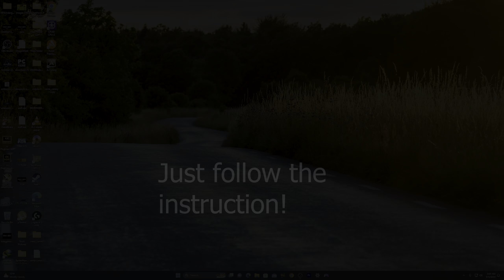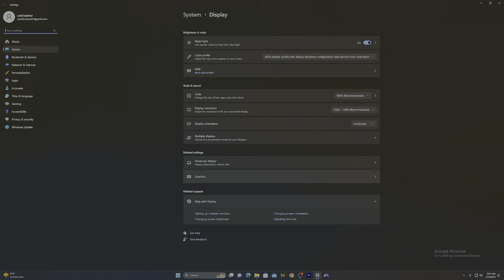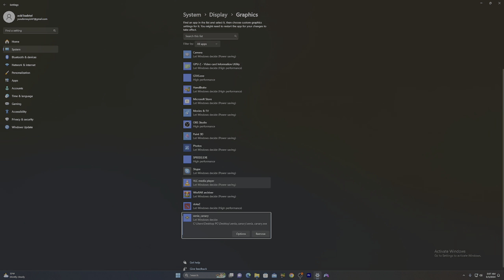XENIA CANARY BEST SETTINGS 60 OR 120 FPS,4K RESOLUTION,RESOLUTION SCALE & INCREASE FPS GUIDE!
0:37 to increase the scale, higher number you type good picture you have! but it depends on your PC Spec!

disable your anti virus! before you start the app! some problems just missing your saving file you cant continue your gameplay and start from a new game!